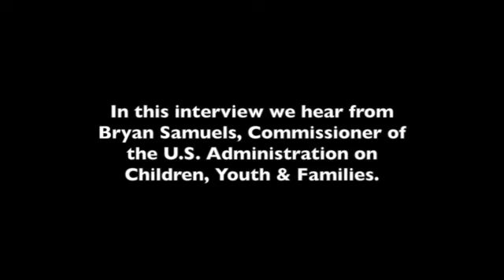Bryan Samuels on CCFY Tour in Saginaw, MI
FMC speaks with Bryan Samuels, Commissioner of the U.S. Administration on Children, Youth and Families, about his experience during the Congressional Caucus on Foster Youth National Listening Tour in Saginaw, Michigan.